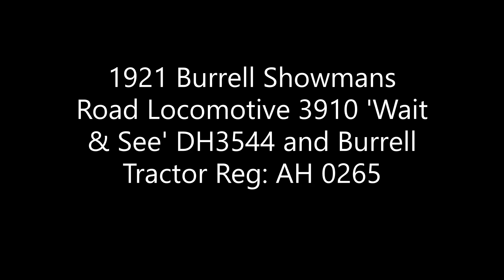The striking Burrell Showmans Road Locomotive 'Wait & See' - Cheshire Steam Fair 2022 - 09Jul2022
The stunning 1921 Burrell Showmans Road Locomotive No. 3910 'Wait & See' Reg: DH 3544 and Burrell Steam Tractor Reg: AH 0265 are the first to enter the display arena at the Cheshire Steam Fair 2022 on Saturday 9th July 2022.